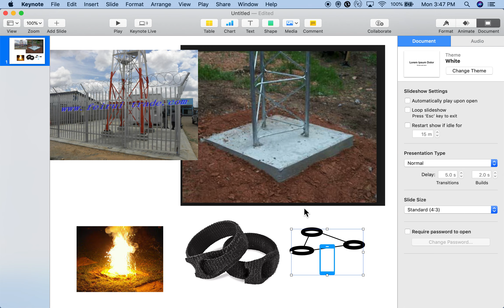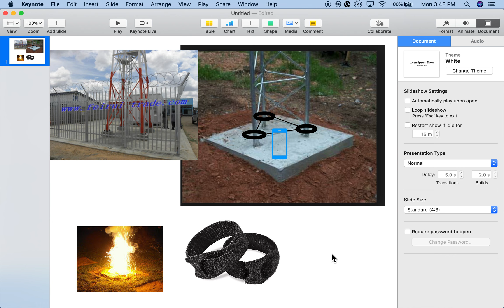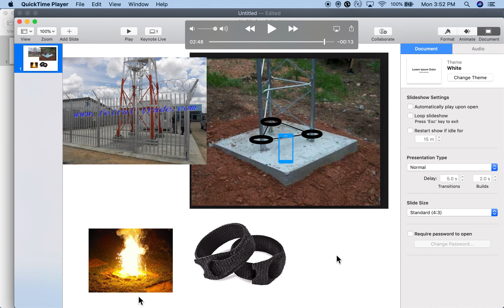Thermite Radio Towers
Top Secret - CIA EYES ONLY